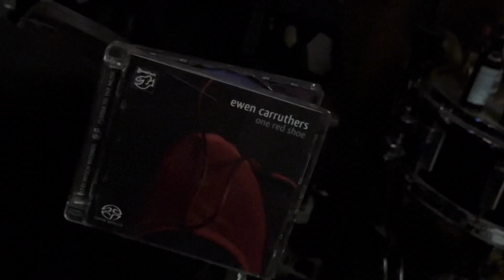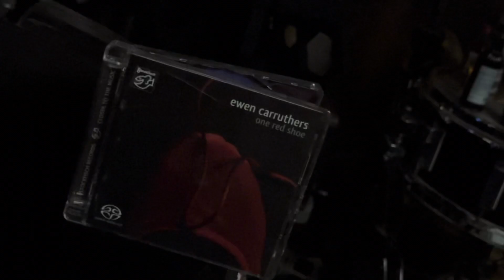THAT TRAIN = 4343A